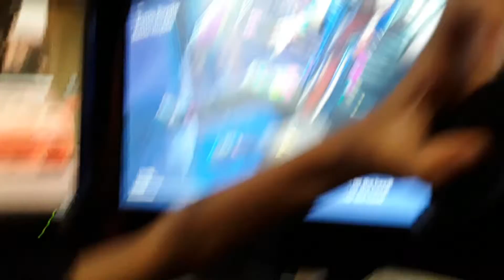Part 6fortnite gameplay